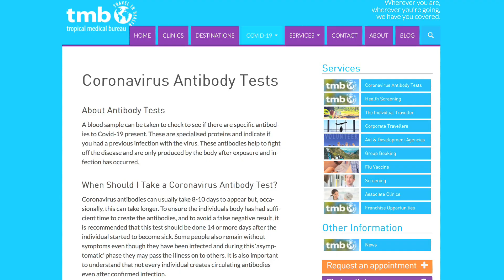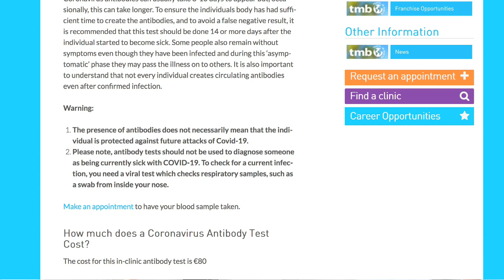COVID-19 Antibody Testing - TMB Ireland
COVID-19 antibody test now available at TMB in Ireland. TMB are delighted to announce the launch of a COVID-19 antibody testing for Coronavirus in selected clinics (Dublin, Galway). The testing used will be the Abbott test, which has been authorised by MHRA in the UK and other international groups and has an 98% accuracy rate.

About Coronavirus Antibody Tests
A blood sample can be taken to check to see if there are specific antibodies to Covid-19 present. These are specialised proteins and indicate if you had a previous infection with the virus. These antibodies help to fight off the disease and are only produced by the body after exposure and infection has occurred.

When Should I Take a Coronavirus Antibody Test?
Coronavirus antibodies can usually take 8-10 days to appear but, occasionally, this can take longer. To ensure the individuals body has had sufficient time to create the antibodies, and to avoid a false negative result, it is recommended that this test should be done 14 or more days after the individual started to become sick. Some people also remain without symptoms even though they have been infected and during this ‘asymptomatic’ phase they may pass the illness on to others. It is also important to understand that not every individual creates circulating antibodies even after confirmed infection.

Warning:
The presence of antibodies does not necessarily mean that the individual is protected against future attacks of Covid-19.
Please note, antibody tests should not be used to diagnose someone as being currently sick with COVID-19. To check for a current infection, you need a viral test which checks respiratory samples, such as a swab from inside your nose.

You will need to make an appointment to have your blood sample taken.

How much does a Coronavirus Antibody Test Cost?
The cost for this in-clinic antibody test is €80

Video transcript:
- When you come into TMB to have your antibody test taken you'll be seen by the nurse, she'll take a very simple blood test which takes a couple of minutes, and that will be sent off. We expect to have the results back in about 48 hours so it's actually very quick and that should show whether you have antibodies or if you don't have antibodies. When the results are through we'll upload it into your myTMB site. You at home will be able to go in and look at that yourself and download it. We've also got other information in there to help explain the results, 'cause there's no point just telling you that the results are positive or they're actually negative, you need to understand what that means. We're also running a travel consultation service, which means that if you don't understand, you can easily get back in touch and one of the actual doctors will ring you too and talk it all through and explain it. The actual reasons to have the test done, one is because you've been sick over the past couple of months, you've had an illness that might have been COVID and you want to see whether you have antibodies against that disease now at this point in time. The other's a group who haven't been sick but then we do know there's quite a number of asymptomatic people who don't have any symptoms whatsoever who still do get the disease, so to see whether they have antibodies. Also, within TMB, we're offering a corporate service which means you'll be able to come into an office and to actually test the folks in that area to see whether they have the antibodies or they don't. So, that's something that may be of value to certain groups because it saves them having to come out to us, we can actually go to them to have the test.